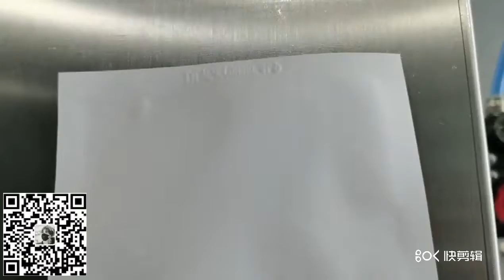输送设备折叠机Multi-Function Packaging Machines for good price